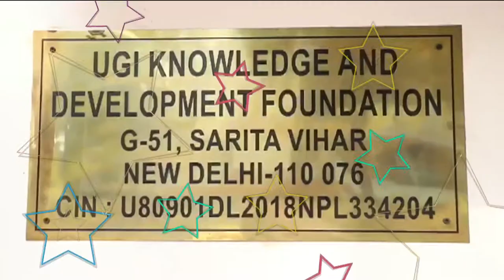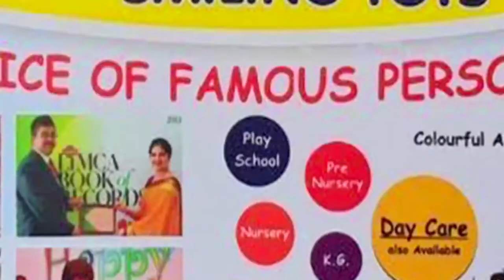Shemrock Smiling Tots Advertisement | SHEMROCK Leading Preschool Chain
Shemrock Smiling Tots, Sector 05, Vaishali Ghaziabad is franchise of renowned Shemrock Preschool. SHEMROCK is a leading preschool chain in India, Nepal and Bangladesh.